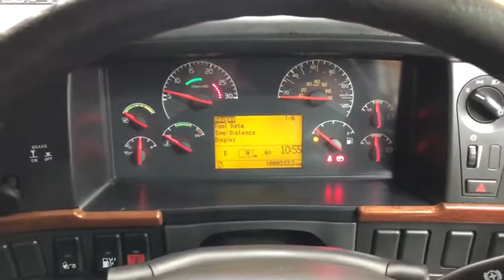New In Stocklist For Sale: VOLVO FH12 460 GLOBETROTTER XL 4X2 TRACTOR UNIT - 2004 - GN04 XDA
£6,750
Volvo FH Series Globetrotter XL Twin Sleeper Cab C/w Flat Floor.
Volvo D12D 460 Bhp Turbo Air To Air Charge Cooled Euro 3 Engine.
Full Air Deflector Kit c/w Cab Side Extensions And Adjustable Roof Spoiler.
Exterior Sunvisor.
EBS Disc Braking System.
TCS Switchable Traction Control.
ISO Trailer ABS Susie Socket.
Rear Loading Light.
GRP Chassis Side Skirts.
Reverse Alarm C/w In Cab Cut Out Switch.
Drivers SRS Air Bag.
12v Auxiliary Power Socket.
Volvo Drivers Display System.
Overhead And Underbunk Storage Lockers.
Cruise Control.
Wheelbase: 3.8 Mtrs.
Plated Weight : 38,000 Kgs.
Design Weight : 40,000 Kgs.
Tested until End : July 2020.
Mileage As Shown : 1,888,313 Kms